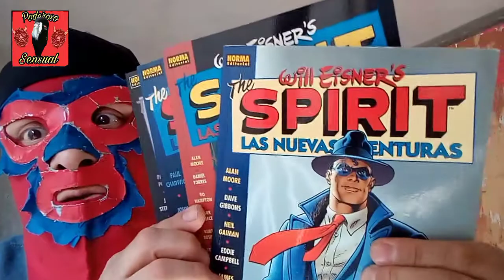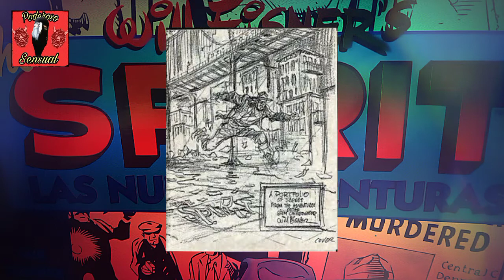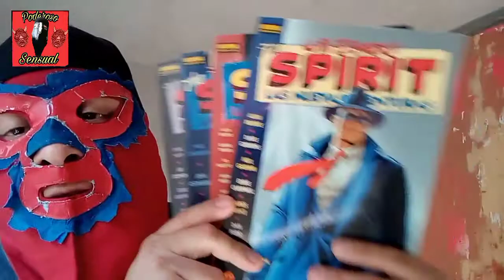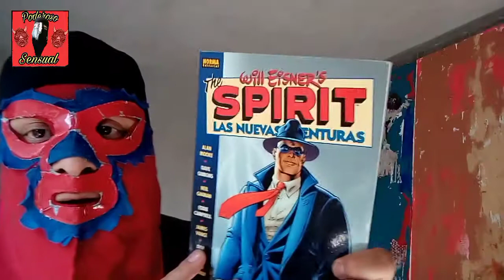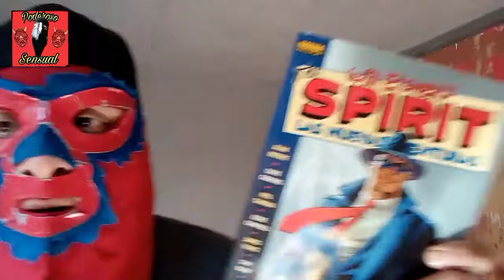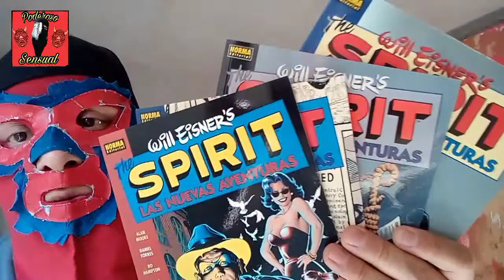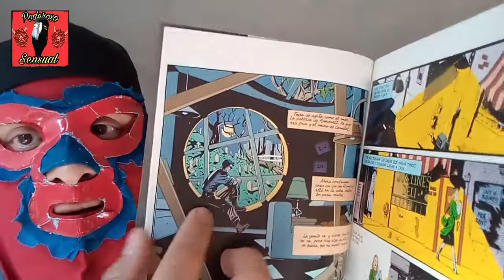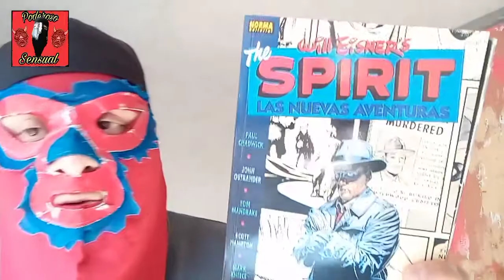The Spirit : Las nuevas aventuras. / Will Eisner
Sin duda el personaje "The Spirit" creado por uno de los genios de la historieta mundial, Will Eisner (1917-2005) Es un referente de la historieta moderna. Editado en suplementos dominicales de 1940 a 1952 "The Spirit" a cautivado al gran público. Ha tenido un sinfín de ediciones recopilando las diferentes etapas del personajes y se ha presentado más material en varias editoriales.

La nuevas aventuras de "The Spirit" es un compendio de grandes personalidades de la historieta que recrean a un personaje entrañable como lo es Denny Colt "The Spirit"